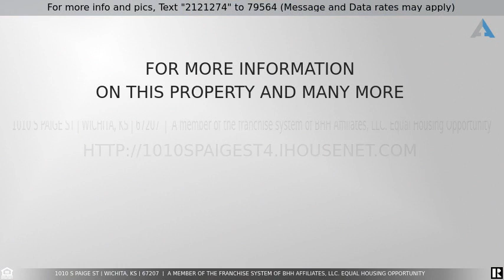Priced at $179,900 - 1010 S Paige St, Wichita, KS 67207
Completely remodeled modern style home with 4 bedrooms and 2 bathrooms, great location at south east Wichita.